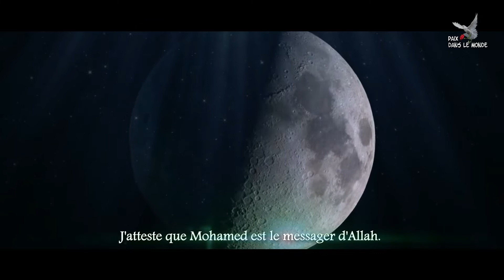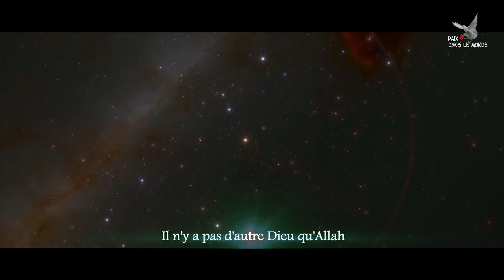Coran-El Adhan-De Mehdi Yarrahi-Montage vidéo: Ahmed Firoud.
Titre
Azan
Artiste
Mehdi Yarrahi
Album
Azan
Believe A. (au nom de Mehdi Yarrahi); LatinAutorPerf, BMI - Broadcast Music Inc., MINT_BMG, ARESA, BMG Rights Management (US), LLC et 10 sociétés de gestion des droits musicaux.